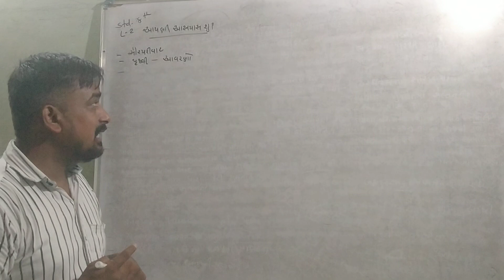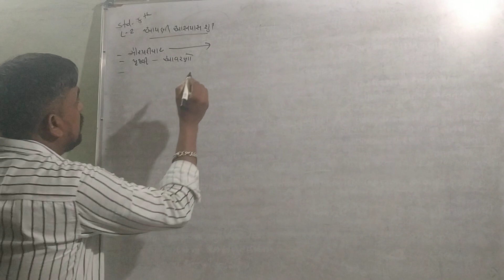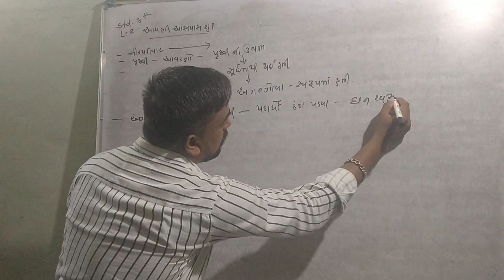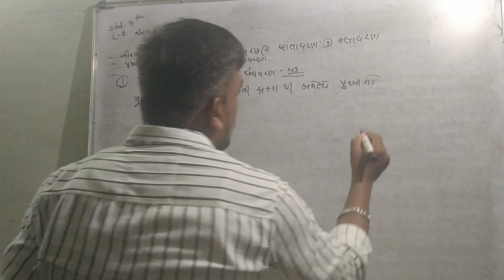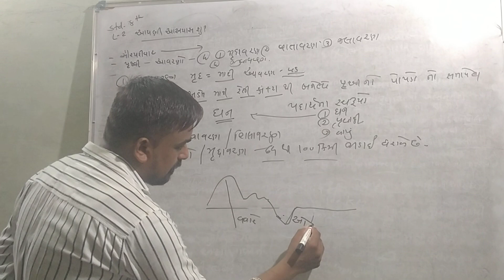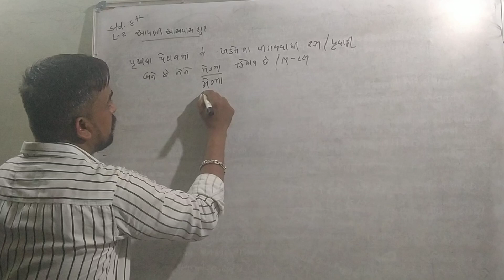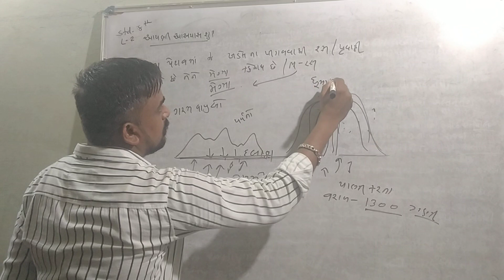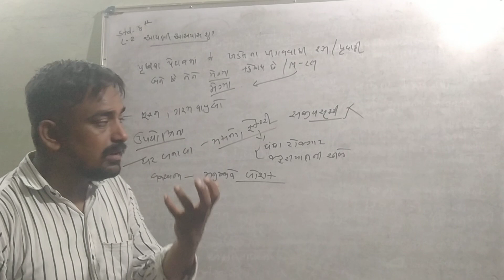Standard-8/ Social Science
Lesson-2/ mrudavaran